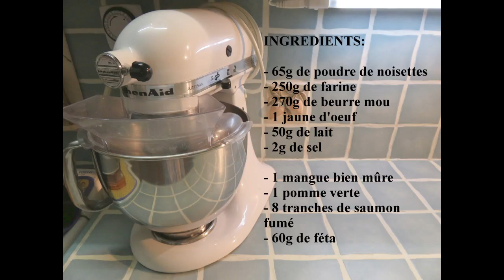Recette de tarte saumon fumé mangue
J'en connais qui vont faire la grimace. Mais si je précise que c'est une recette du chef Christophe Adam, déjà, c'est mieux, hi! N'est-ce pas Noune? Et bien, cette pâte salée à la noisette est à tomber. Et on pourrait y mettre n'importe quoi, ça passerait. Mais alors là, le chef a su allier support et garniture pour faire de cette entrée froide un pur moment de bonheur pour les papilles. Et avouez que visuellement, c'est beau aussi!